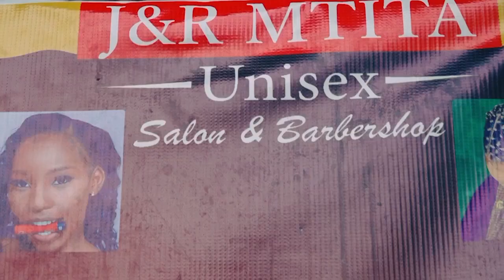WAZIRI MCHENGERWA AWAPA MAAGIZO MAZITO YANGA UJENZI WA UWANJA JANGWANI/ATAKA WAIANZE KAZI MARA MOJA